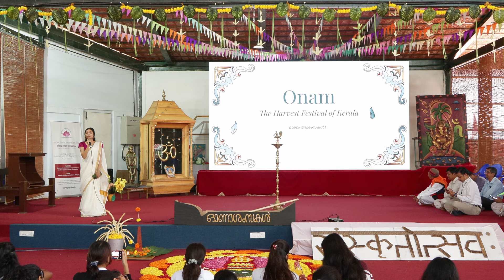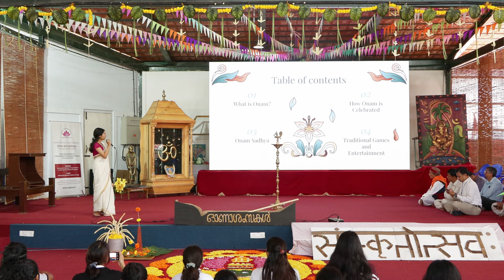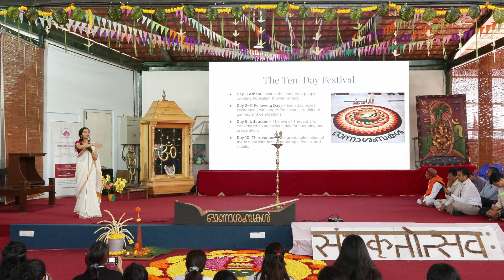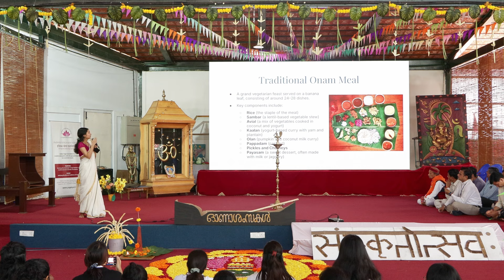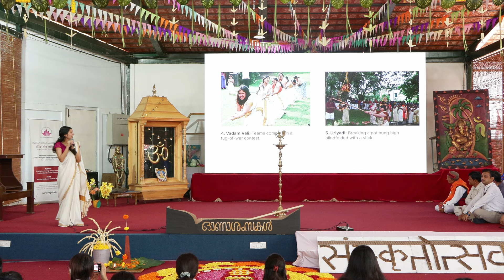Maitrimilan 16th September 2024